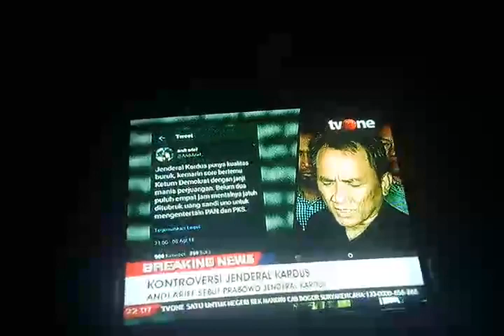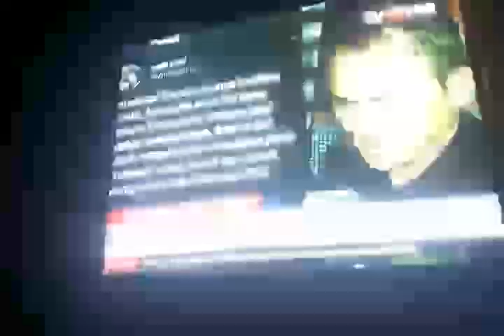Kontraversi Jenderal Kardus Menjelang Deklarasi Cawapres Prabowo Subianto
Tafsir Wapres Untuk Nasib Sendiri

Oleh: Dahlan Iskan

Multi tafsir. Mengapa Jokowi pilih Ma’ruf Amin. Dan mengapa Prabowo pilih Sandiaga Uno.

Tafsir 1:
Dua-duanya percaya diri. Berani tidak ambil tokoh dengan rating tinggi.
Jokowi mungkin percaya omongan ini: disandingkan dengan sandal jepit pun akan menang.

Pasangan yang dipilih tidak harus yang bisa menambah suara. Yang penting tidak mengurangi suara.

Itu mirip dengan posisi Pak SBY. Di periode kedua. Yang memilih Pak Budiono. Sebagai cawapres: tua, nurut, tidak mbantahan, tidak menjadi matahari kembar, tidak punya potensi menjadi presiden berikutnya.

Dengan pasangan seperti itu Pak Jokowi berharap bisa jadi satu-satunya matahari.

Pertanyaan: benarkah Kyai  Ma’ruf Amin tidak mengurangi suara Jokowi?

Bagaimana dengan banyaknya  Ahoker yang bukan Jokower?  Tentu mereka kecewa. Kyai Ma’ruf Amin adalah tokoh yang membuat Ahok masuk penjara.
Sebaliknya sebagai tokoh sentral 212 bisa jadi Kyai Ma’ruf menambah suara. Dari kalangan Islam. Meski sejak awal tagline 212 adalah ganti presiden.

Tinggal hitung-hitungan. Lebih banyak Ahoker yang kecewa atau 212 yang batal ganti presiden.

Prabowo juga percaya diri. Tidak ambil ulama. Justru ambil anak muda. Tidak takut 212 lari ke sana.

Tasfir 2:
Jokowi tidak menyiapkan calon presiden periode berikutnya. Tidak bisa dipungkiri. Posisi wakil presidennya Jokowi nanti punya potensi jadi the next presiden.

Mestinya Jokowi memilih wakil yang khusus: yang bisa diharapkan menjadi the next yang kapabel.

Kalau kelak Jokowi yang terpilih terulanglah sejarah: persaingan lima tahun berikutnya sangat terbuka. Untuk siapa saja.

Kalau kelak Prabowo yang terpilih ada dua kemungkinan: Prabowo maju lagi. Atau Sandi yang ditampilkan.

Tafsir 3:
Partai koalisi Jokowilah yang tidak mau ada orang kuat. Di sebelah Jokowi. Bisa merepotkan Jokowi. Dan menghambat partai-partai itu. Itulah sebabnya orang seperti pak Mahfud terpental. Di detik terakhir.

Sebaliknya Prabowo bisa di atas partai-partai pendukungnya. Dengan tidak menggandeng ulama. Termasuk ulama yang diusulkan PKS.

Kini rasanya lebih seimbang.

Kebetulan saya kenal dua calon Wapres ini.

Dengan Kyai Ma’ruf Amin saya kenal sejak tahun 1990-an. Ketika Gus Dur minta saya menyelamatkan Bank Nusumma. Milik NU. Setelah bank itu ditinggal bangkrut Bank Summa. Milik pengusaha Edward Soeryajaya.

Mula-mula Gus Dur minta saya menaruh uang di Nusumma. Lalu menjadi pemegang saham mayoritas. Lantas menjadi direktur utama.

Permintaan terakhir itu saya sanggupi. Asal Gus Dur sendiri yang menjadi komisaris utamanya.

Jadilah saya Dirut Nusumma. Gus Dur preskomnya. Kyai Ma’ruf Amin komisarisnya. Sampai beberapa tahun kemudian. Sampai menjelang Gus Dur jadi presiden.

Menjelang Pak Harto jatuh Gus Dur minta saya menyerahkan kembali saham itu. Untuk diberikan ke Edward lagi. Dibayar dengan cek. Yang ditandatangani oleh Edward sendiri. Di depan saya.
Sampai sekarang cek itu masih ada. Tidak bisa diuangkan. Kosong.

Waktu saya menjabat menteri pun sering sekali bertemu Kyai Ma’ruf Amin. Beliau menjadi anggota dewan pertimbangan presiden. Sering duduk bersama. Di sidang kabinet.

Di NU Kyai Ma’ruf dikenal sebagai ulama garis lurus. Prinsipnya: ‘tidak’ atau ‘ya’. Tidak ada prinsip ‘atau’.

Itu berbeda dengan ulama NU lainnya. Seperti Kyai Aqil Siraj. Yang berprinsip: di antara ‘ya’ atau ‘tidak’ ada kemungkinan ‘atau’.

Saya pernah menerbitkan koran di Mekah. Ketika masih muda dulu. Saya minta dibantu dua mahasiswa S3. Yang asal Indonesia. Sebagai redaktur tamu. Yang lebih paham situasi Arab Saudi.

Yang satu: mahasiswa S3 asal Lombok. Namanya: Suwardi Al Ampenani.

Yang satu lagi: mahasiswa S3 asal Cirebon. Namanya: Said Aqil Siraj.

Setelah bermingu-minggu bergaul kami pun tahu. Keduanya ternyata berbeda sikap. Dalam hal keagamaan.

Kami tidak akan bertanya pada Suardi tentang boleh atau tidak menghidupkan tv di kantor kami. Kami sudah tahu jawabnya: tidak boleh. Haram.

Maka kami menanyakan itu kepada Said Aqil Siraj. Kami sudah tahu jawabnya. Boleh.
Seperti itu pula bedanya antara  Said Aqil Siraj dengan Ma’ruf Amin.

Maka ada guyonan di kalangan NU. Kalau mau bertanya yang tidak boleh tidak boleh bertanyalah ke Kyai Ma’ruf Amin. Kalau mau bertanya yang boleh-boleh bertanyalah ke Kyai Said Aqil Siraj.

Itu pula sebabnya Kyai Ma’ruf Amin di kubu 212. Sedang Kyai Said Aqil Siraj di luarnya.

Akan hal Sandiaga Uno saya kenal lama juga. Dalam kaitan dengan bisnis. Saya di bisnis tradisional. Ia di bisnis modern. Saya bisnis bumi. Ia bisnis langit.

Kalau ada kesulitan di bumi minta tolongnya ke langit.

Sandi menawarkan pertolongan itu. Dengan otak cerdasnya. Ia masih sangat muda. Saat itu. Belum 30 tahun.

Sejak itu saya kagum pada anak muda. Siapa saja. Yang ternyata lebih pinter dari yang tua. Tapi Sandi bukan orang sombong. Di mana-mana ia bilang: bisnisnya mulai berkembang setelah bertemu saya itu.

Tentu Sandi hanya merendah. Kenyataannya ia m